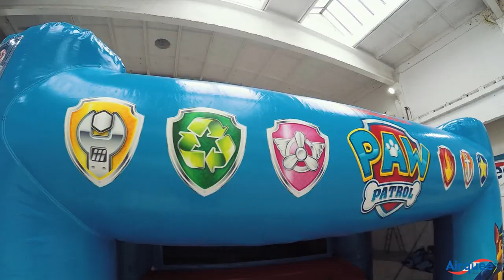Airquee's 1 Part Short Challenger Paw Patrol AQ6116PP Inflatable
Airquee's brand new addition to the PAW Patrol family! Our 1 Part Short Challenger inflatable. It's crisp its new and it's with your favorite dogs! Challenge yourself !